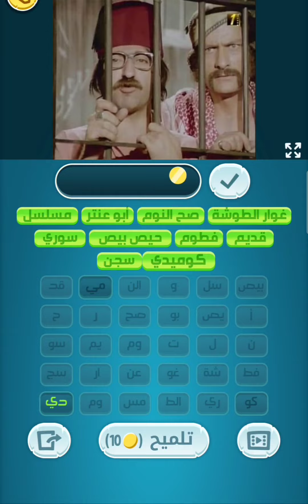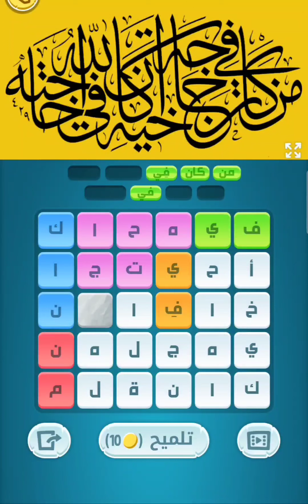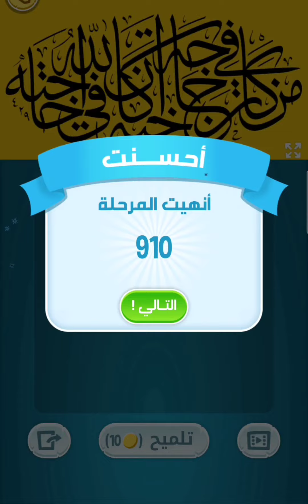حلول لعبة كلمات كراش 901 - 910 - 901 Kalimat Crash